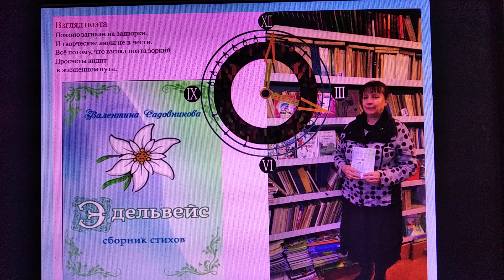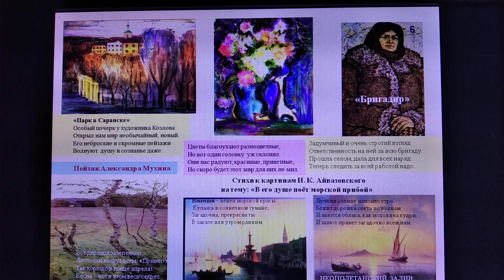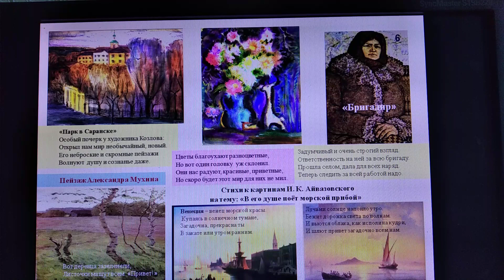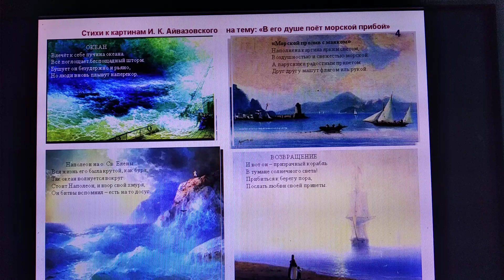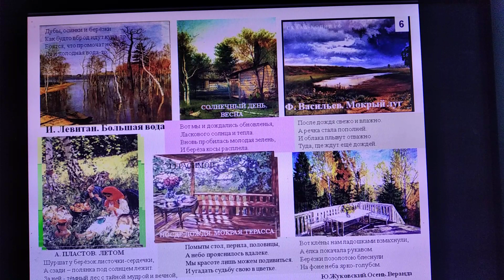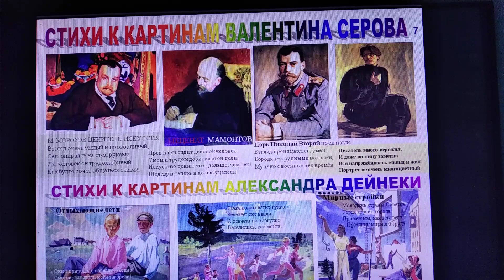"Эдельвейс" Стихи В. Садовниковой 5 часть "Живые картины"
Стихи Валентины Садовниковой к картинам Ф. Сычкова, А. Мухина, В. Козлова, В. Серова, И. Левитана, О. Дейнеки и др.